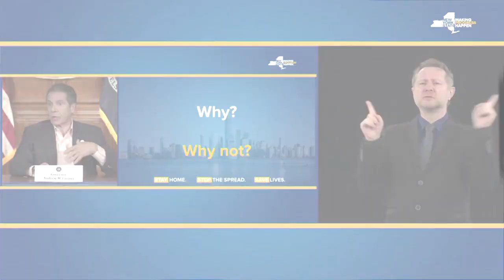Andrew Cuomo: „Wir werden unser Leben neu denken und verbessern“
Der New Yorker Gouverneur hat erste Lockerungen der Corona-Maßnahmen angekündigt. Gleichzeitig plädiert er, auf den Erfahrungen der Corona-Pandemie aufzubauen und das gesellschaftliche Denken im Bundesstaat der USA zu verändern.